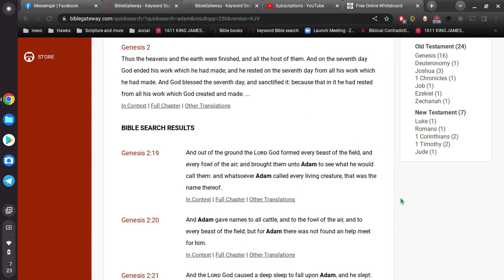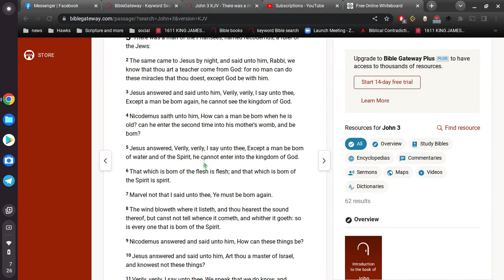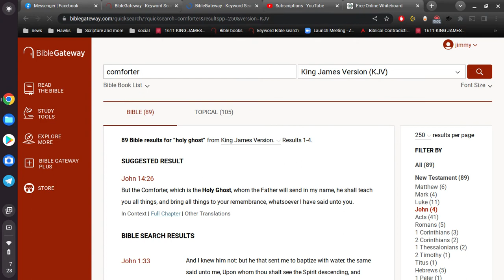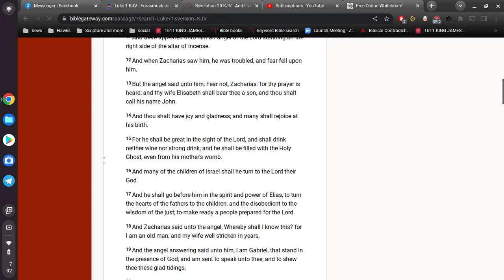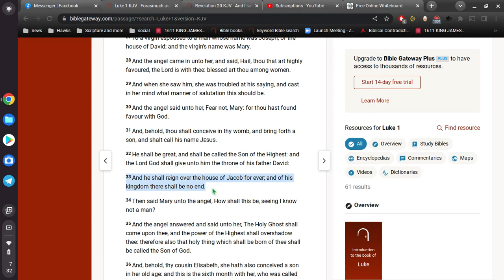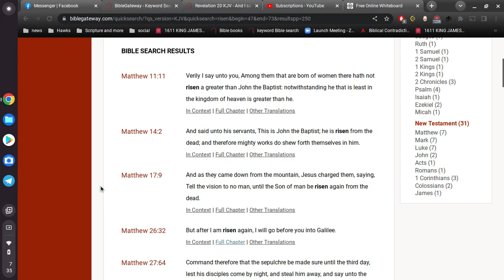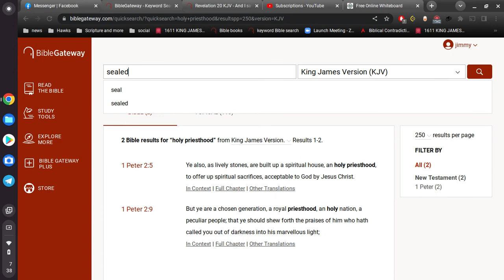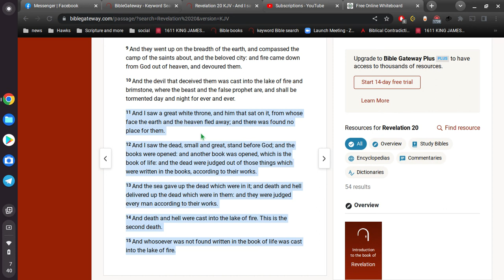the New Creature in Revelation 20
King James Bible is the pure word of God in the English language
"In the law it is written, With men of other tongues and other lips will I speak unto this people; and yet for all that will they not hear me, saith the Lord."

 "This only would I learn of you, Received ye the Spirit by the works of the law, or by the hearing of faith?
 Are ye so foolish? having begun in the Spirit, are ye now made perfect by the flesh?"

"And he shall reign over the house of Jacob for ever; and of his kingdom there shall be no end."